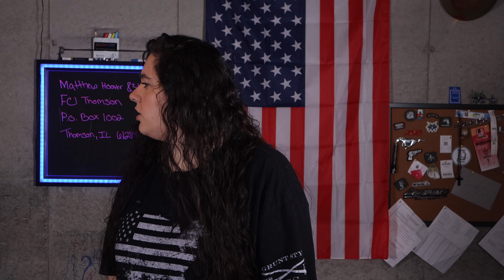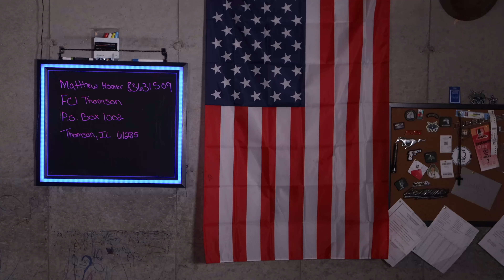When To Bug Out: Step-By-Step Guide